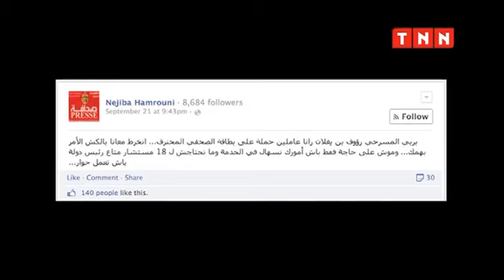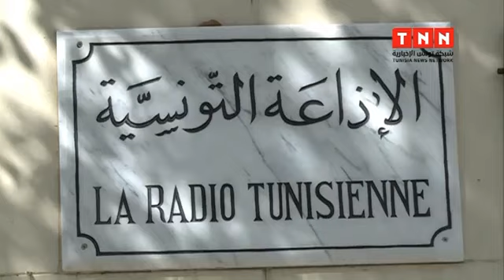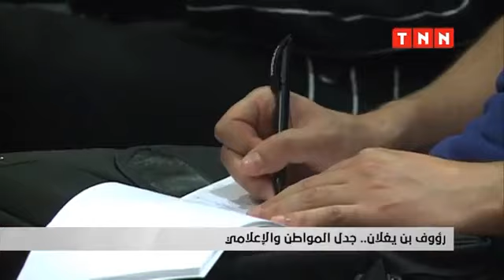الضجّة الإعلاميّة بسبب حواري مع الرئيس المنصف المرزوقي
حول الضجّة الإعلاميّة في خصوص حواري التلفزي مع الرئيس المنصف المرزوقي
Reportage su mon entretien avec le Président Marzouki - TNN tv